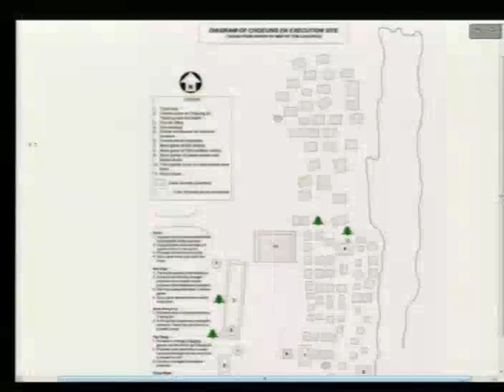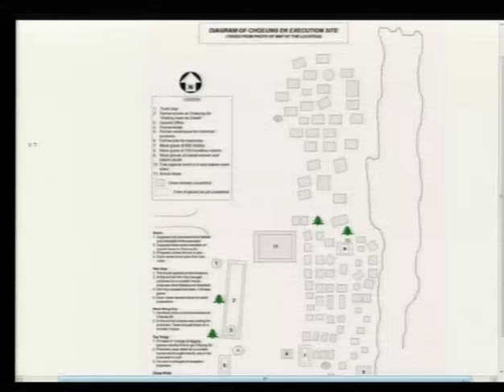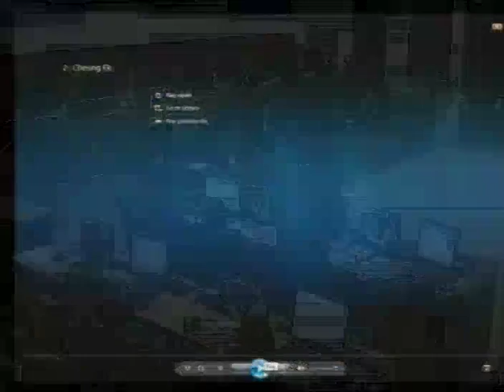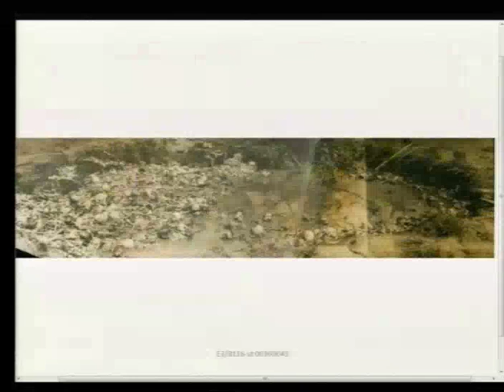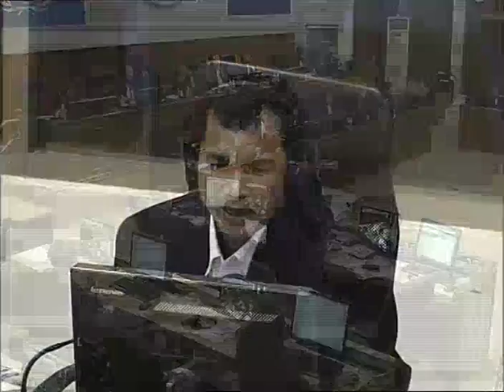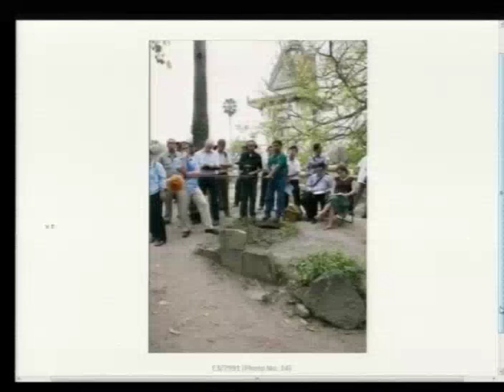Session 3 - 14 December 2016 - Case 002/02 - FL/KH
Hearing of the Expert Witness Mr. VOEUN Vuthy.